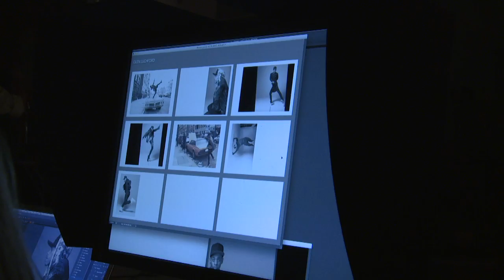Lil Buck photographed by Glen Luchford for M le Monde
Stylism Aleksandra Woroniecka
Music "Hula Girl" by Le Royal Boudoir Orchestra
Video Hubert Woroniecki